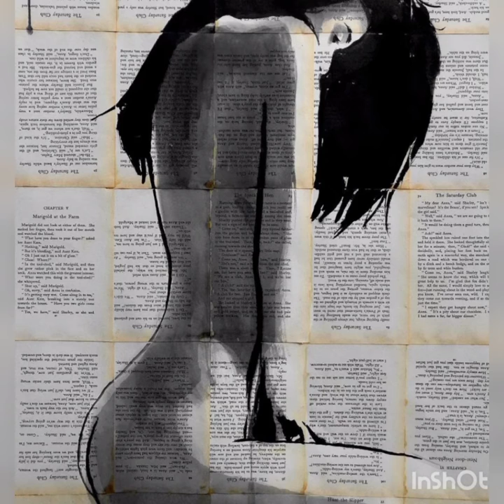Loui Jover Prints